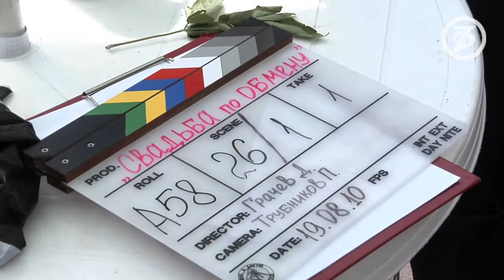Екатерина Вилкова выйдет замуж по обмену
Историю о молодоженах-мстителях зрители увидят в марте следующего года.